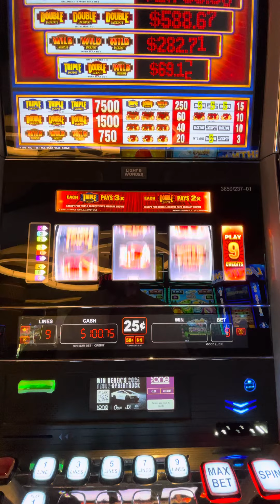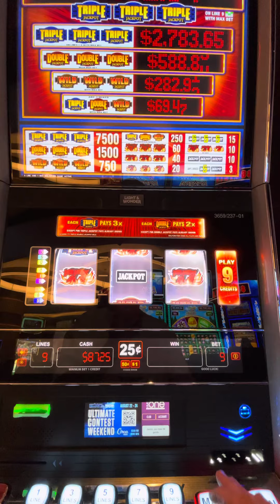Circa Las Vegas Triple Slots 6